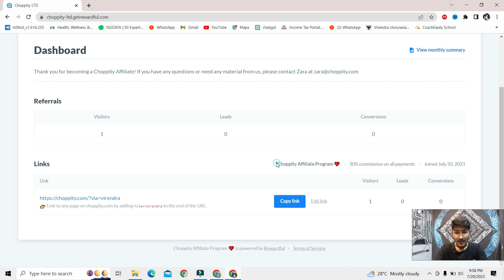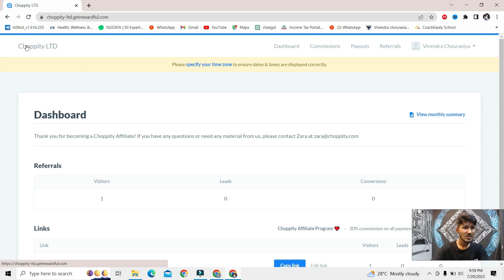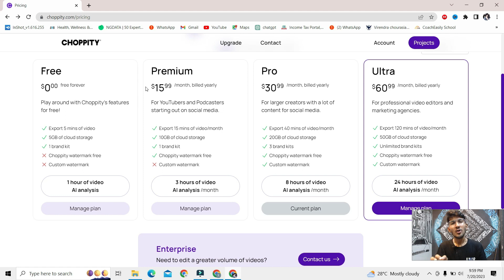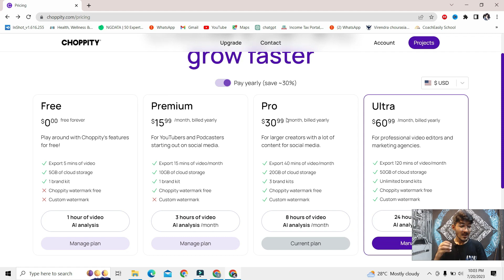Make Money From A.I Tool By Converting Long Video Into Shorts - Part 6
This Is Part 6 Of The Step-By-Step Series " Convert Long Video Into Short Using A.I Clips And Make Money ".
I Have Created A  Playlist So That You Can Learn To Implement And Make Money From A.I
Everything Step By Step I Have Showed You So That You Can Implement After Watching The Video.
TOOLS REQUIRED :-

In This Video, I Have Talk About :-" How You Can Make Money By Using A.I Tool "
I Have Really Got Amazing Results From This And I Have Learnt Lot's Of Way's To Make Money While Implementing This Strategy.
My Name's Virendra And On This Channel I Show How I Make Money Online Through Affiliate Marketing And How You Can Also Make Money As A Beginner Or Struggling To Make Money In Affiliate Marketing With The Help Of Organic Marketing.